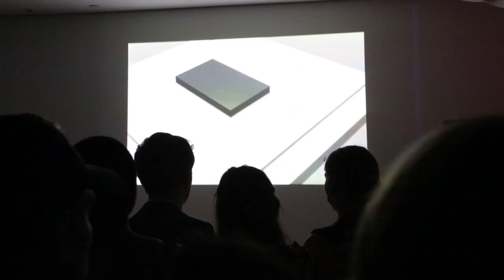Ed Fornieles' Blurred Reality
The Sky Room at the New Museum was the site of Art Gala. The man behind "New York New York Happy Happy (NY NY HP HP)," as it was called was British artist Ed Fornieles. It was a performance art event, where you couldn't tell actors from event goers.